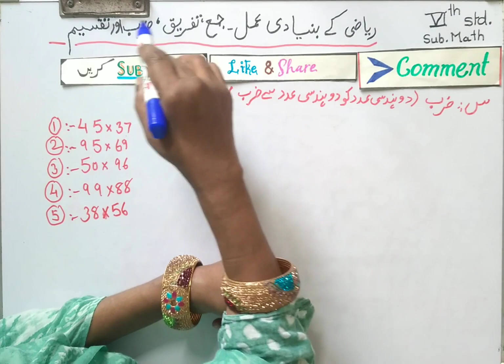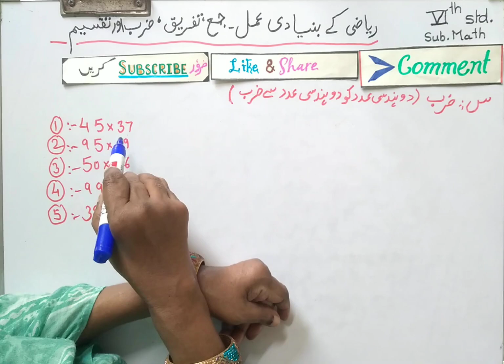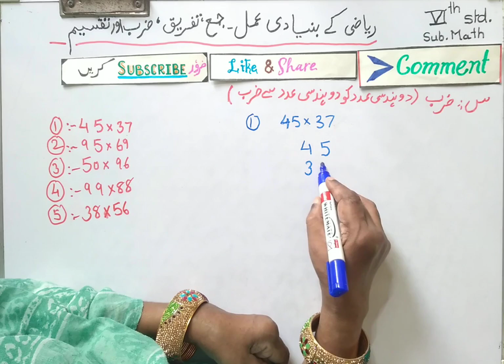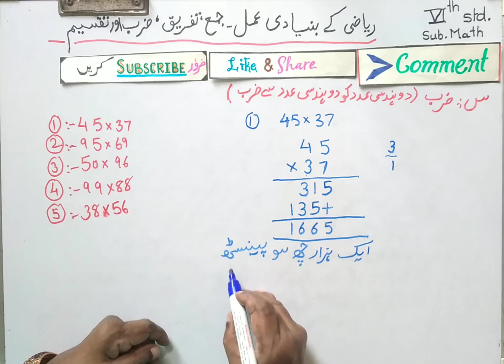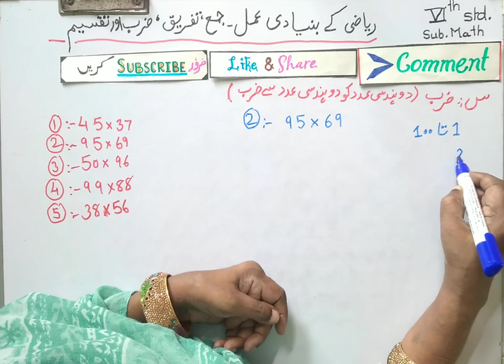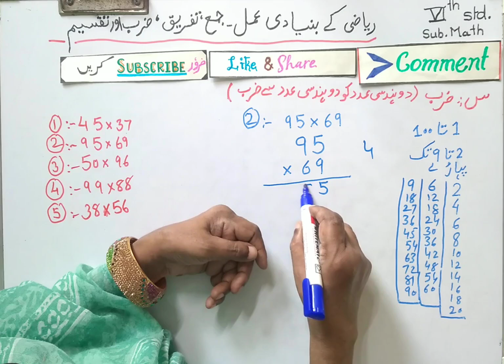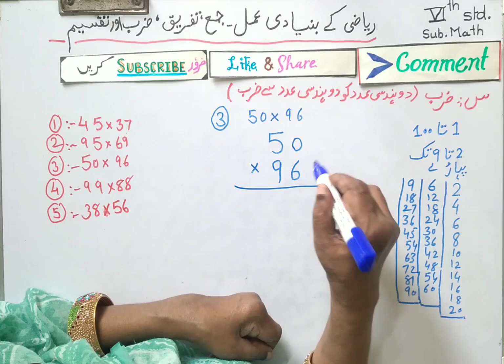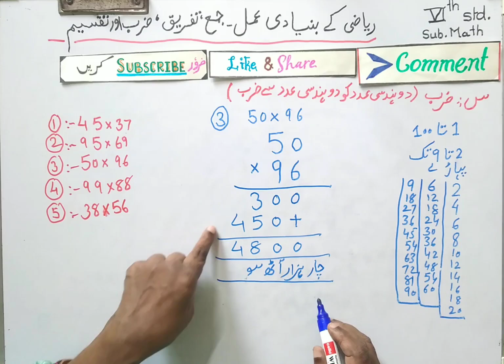دیوالی تعطیلات کیلئے مشق|ضرب|ریاضی| ششّم|Diwali Homework|Multiplication|Maths|6th Std